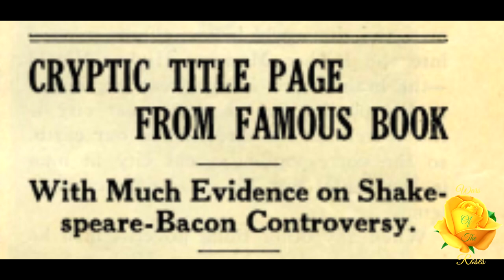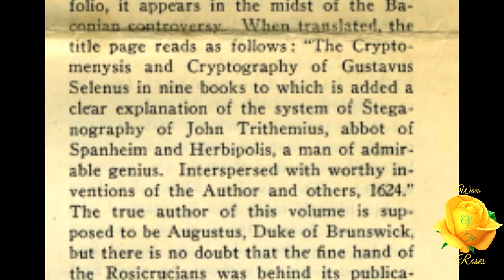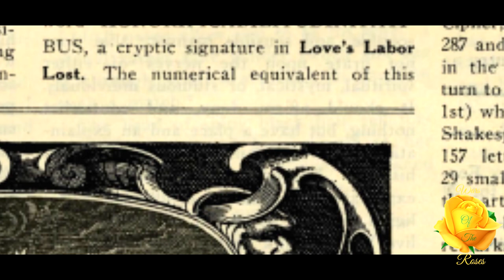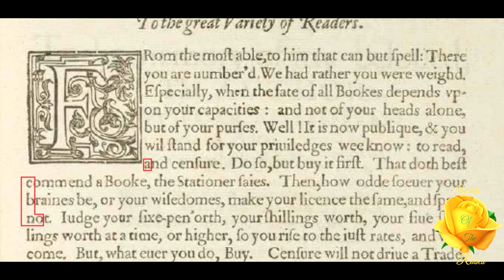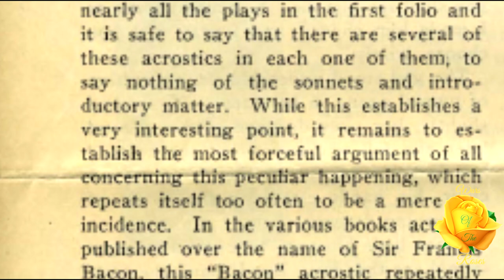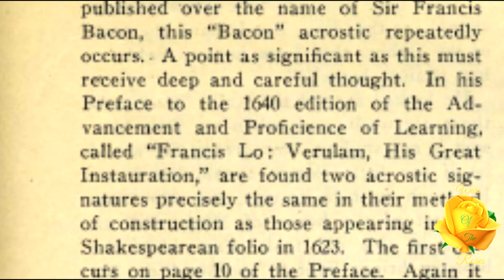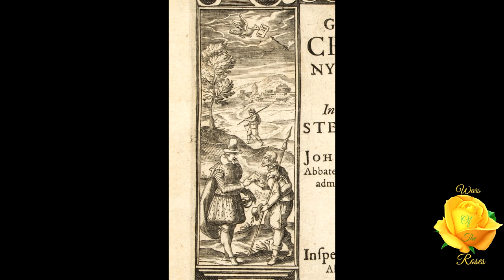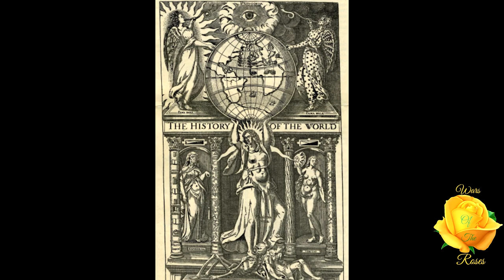Cryptic Title Pages With Much Evidence on Shakespeare-Bacon Controversy 4/5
The title page of the most talked of title pages in connection with the Baconian controversy is addressed in this video. This is part 4 of 5 on the Shakespeare-Bacon controversy series by Manly P. Hall. This article is taken from, “The All-Seeing Eye”, volume 3. No. 5.